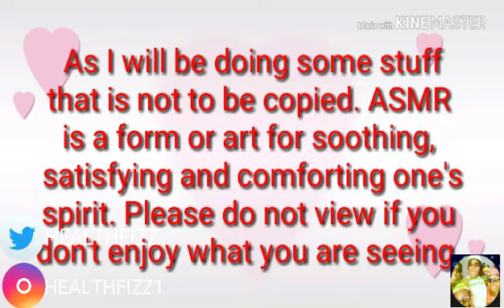First Time Trying Argo Cornstarch/Eating Spoonful/No Ingesting|Crunching Ice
Hi guys! This is my first time trying Argo cornstarch. I'm eating spoonfuls, but not ingesting it. Also I'm eating and crunching ice. Hope this is satisfying to whomever enjoy it!